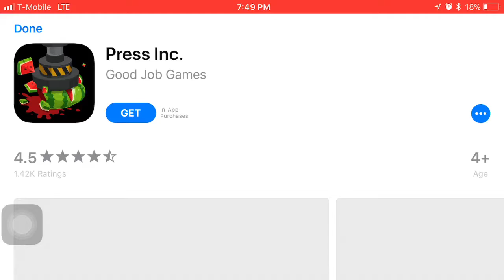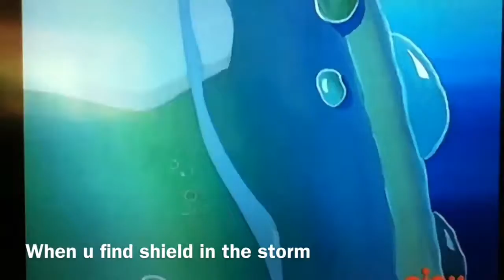Every season 5 skin ranked from worst to first